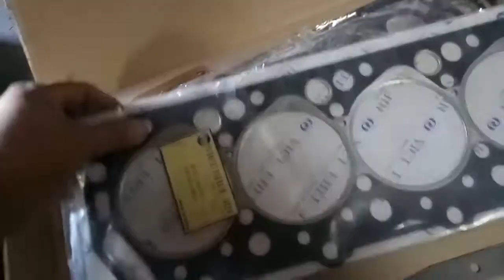Brand new car spareparts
A brand new spareparts like overhauling gasket and others